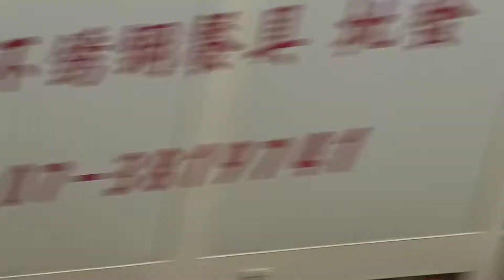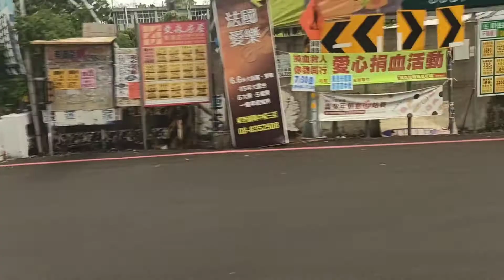屏東客運 8202D 609-V2 安泰醫院-東港鎮公所